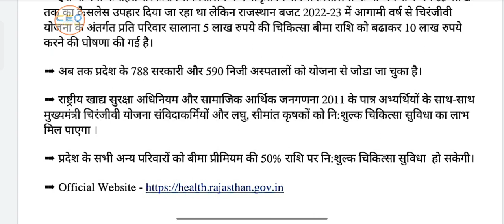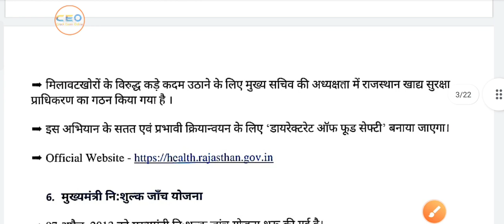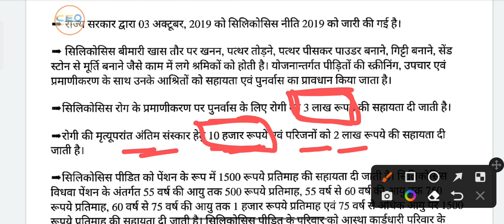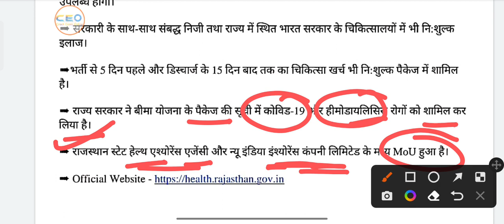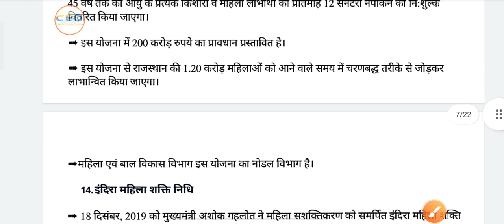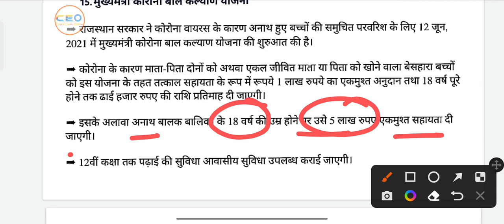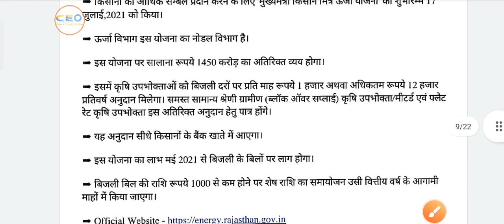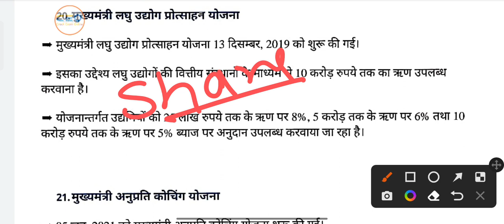राजस्थान की 50 अति महत्वपूर्ण योजनाएं | Flagship Schemes of Rajasthan | REET Mains 2022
राजस्थान की 50 अति महत्वपूर्ण योजनाएं | Flagship Schemes of Rajasthan | REET Mains 2022 | reetmains 2022
1 ही क्लास में संपूर्ण राजस्थान फ्लैगशिप योजनाएं 2022-23
राजस्थान की 33 फ्लैगशिप योजनाएं

👉🏻 ⏸ Important Videos 🎦